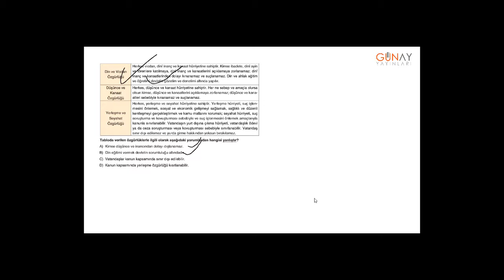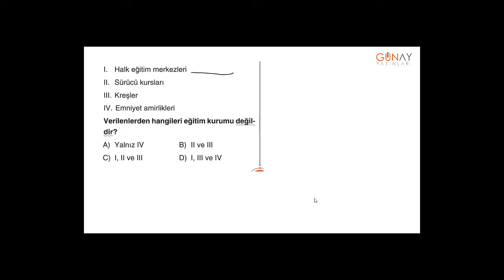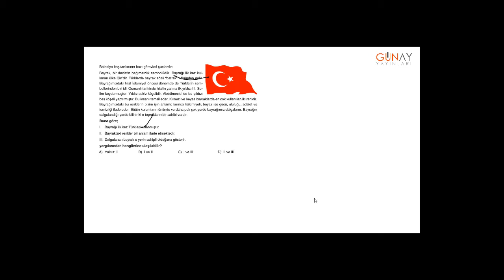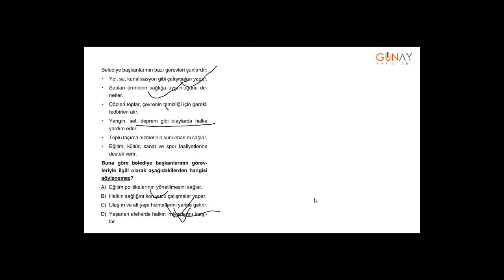Zoom Serisi Sosyal Bilgiler 5_6. Ünite: Etkin Vatandaşlık Tarama Testleri 4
Zoom Serisi Sosyal Bilgiler 5
6. Ünite: Etkin Vatandaşlık
Tarama Testleri 4